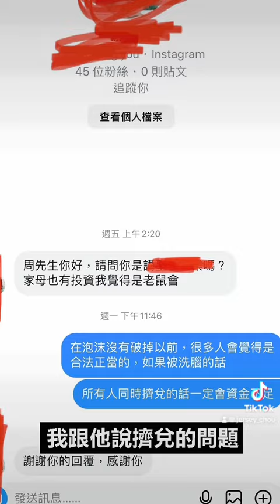投資跟詐騙是一線之隔 Ftx倒閉JPEX 陳零九喊冤？Nft元宇宙 加密貨幣 漲的快吸引貪婪高利潤高風險 眼睛看不到的最危險？銀行合法錢莊？黃金合約？